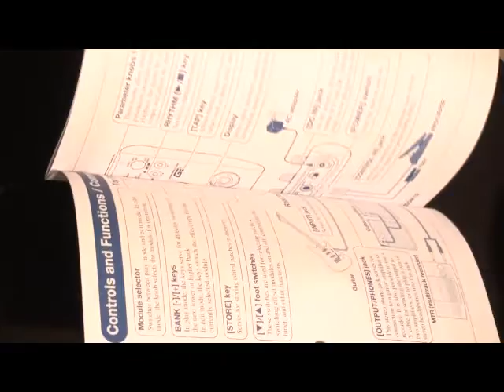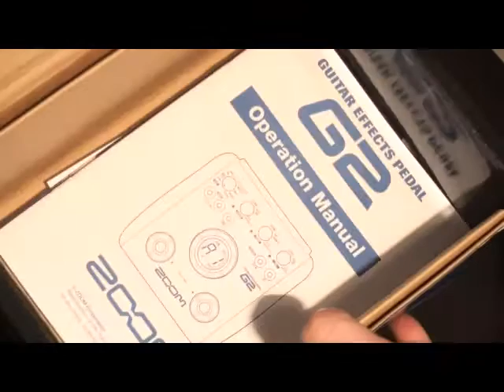Zoom G2R Richie Kotzen Tanıtımı